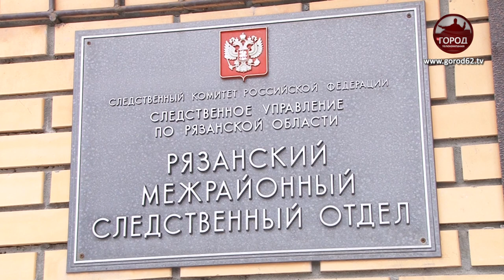Убил за 300 рублей